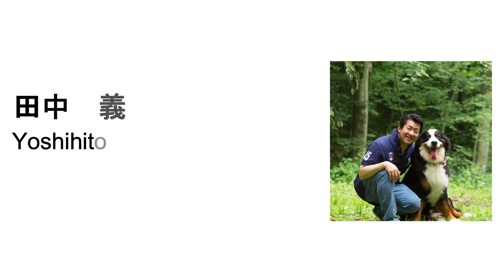【軽井沢ウェルネスライフ】軽井沢ライフスタイルインタビュー / 田中義人さん（前半）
『Karuizawa Wellness Life』
軽井沢で豊かなライフスタイルをおくっている方々をゲストにお招きし、インタビュー形式で軽井沢のライフスタイルや地域の魅力をお届けする番組です。

ゲスト：田中義人さん

プロフィール：
1988年（昭和63年）、旧三菱信託銀行入社。
1996年（平成8年）、社内留学制度に応募し上海へ半年間留学、中国語を習得する。
1999年（平成11年）から2006年までの約7年間、三菱信託銀行上海事務所に駐在。上海駐在期間において中国人との交流を深め人脈を築く。
2006年（平成18年）11月、軽井沢に別荘を購入。以後、毎週末に東京の自宅と軽井沢の別荘を往復する生活をおくる。
2014年（平成26年）9月、三菱UFJ信託銀行を退職。同時に活動拠点を東京から軽井沢へ、本格的に移住を開始する。
2014年（平成26年）10月、株式会社 義トラストを設立、現在に至る。
義トラストでは不動産の売買、仲介、管理、コンサルなど不動産を通じたサービスを提供。その他、中華圏のお客様向けの通訳はじめ不動産関連サービスを提供。
最近では某大手企業のテレワークオフィスの管理およびカフェの運営も開始する。（令和2年7月開始）

『軽井沢トリップ』の更新情報が届きます！

YouTubeチャンネル運営：
軽井沢トラベル＆コンサルティング

★軽井沢のツアーや体験アクティビティ『軽井沢スタイルドツアー』